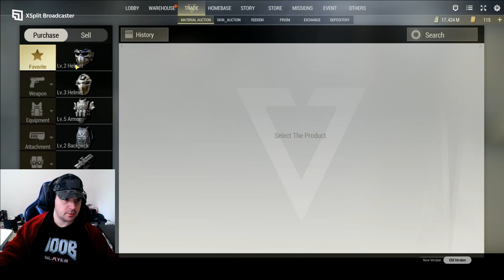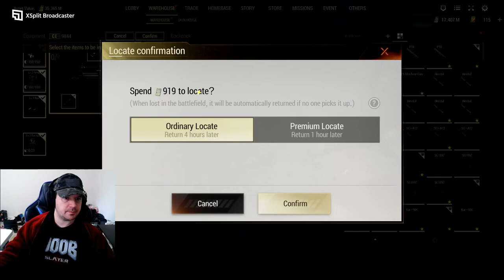Badlanders Season 6: Budget Build and Play Series: Hesta